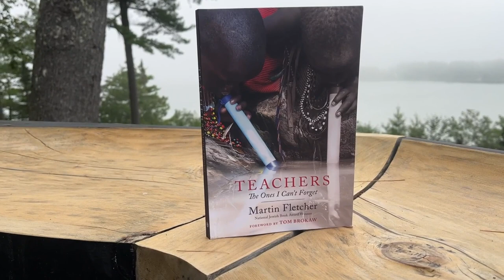After four decades as a foreign correspondent, Martin Fletcher has seen humanity at its best—and its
Although he loved the work, he acknowledges it left "scratches on his soul."